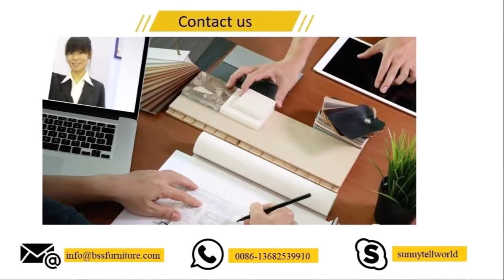Corian Glacier White Curved Reception Desk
500+ Reception Desk Design | Custom Made Reception Desk